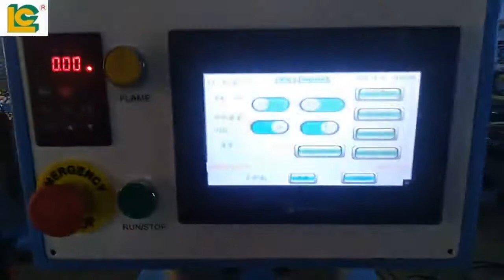PLC 2 color pad printing machine with 6 station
Suitable for metal, glass, ceramic, plastic, wood, leather and other materials in the printing area is relatively small flat or curved and irregular surfaces precision printing products. Such as cell phone button, golf ball, toys, pens, mouse, electronic products, handicrafts, heel and so on.

Luen Cheong Printing Equipment Group Ltd
Skype: lcprinter